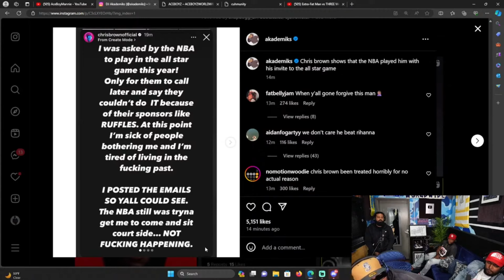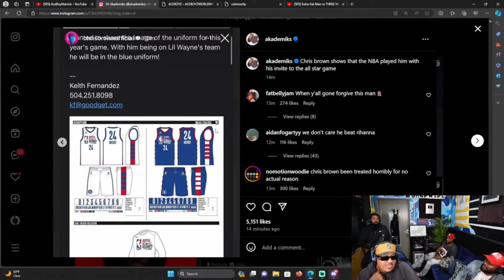Chris Brown Denied From Playing in NBA All Star Celebrity Game over 2009 Abuse Incident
Would you like to gift ACEBOYZ with merchandise? Send to address below:

Cuhmunity
8549 Wilshire Blvd. Suite 1190